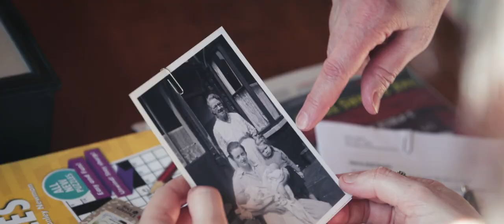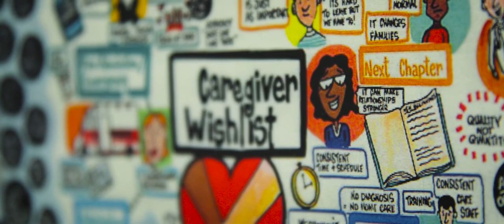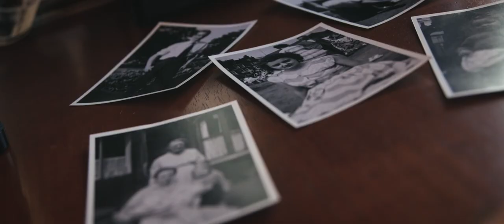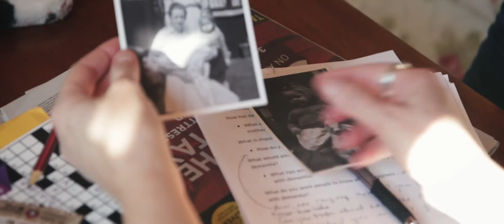What Does A Dementia Friendly Community Look Like?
As part of our Dementia Friendly Tweed initiative we created a series of videos to help bring understanding and awareness to those living with dementia and their care partners.  This is video #5 -What Does a Dementia Friendly Community Look Like?